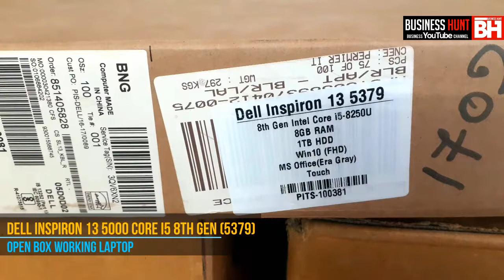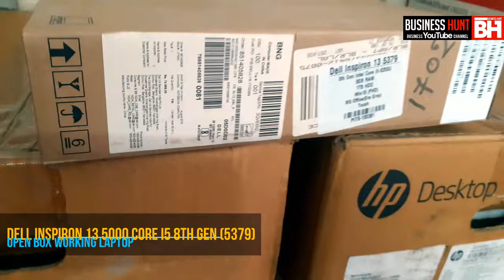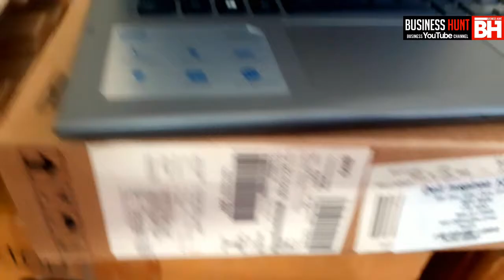Laptop Wholesaler Nehru place | Open Box Laptop Wholesale | nehruplace computer wholesale market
💻 Open Box Laptop Wholesale - Laptop Wholesale, From Nehru Place, Delhi, India
Buy multiple brand Laptop at low price 30%off, Limited Stock,

Open box Gaming laptop at wholesale price
All brand of Laptop
open box laptop
open box laptops delhi
laptop wholesale market in delhi
laptop wholesale
second hand laptop
laptop open box
wholesale laptop
nehru place
open box
second hand laptop delhi
used laptop market in delhi
open box laptops
laptop in delhi
We provide Best and cheapest Laptop in Delhi
find best deal in laptops & computer in Asia largest IT hub , nehruplace , Delhi India
acer predator laptop , HP laptops, DELL laptops, Gaming laptops, Asus Laptops, Mi Laptops
core i5 laptops, core i7 laptops, 8th gen laptops, 9th gen laptops, 10th gen laptops
For Individual & Retailer pls Contact
Sant Kabir Technology
B1/3, Vishal Bhawan, 95, Nehru Place, New Delhi - 110019

BUSINESS HUNT

B2B & B2C Information Based Website

अपने Shop/Business/Product/Manufacturing का  वीडियो बनाने के लिए हमे   WhatsApp पे मैसेज  करे  : 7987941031(pls don't call)  @Business Hunt
for Association , partnership with our channel:

THIS VIDEO IS ONLY MADE FOR EDUCATION PURPOSE and ONLY RELATED TO MARKET INFORMATION ''BUSINESSHUNT & NXTBAZAAR.COM '' IS NOT RESPONSIBLE FOR ANY KIND OF BUSINESS TRANSCATIONS or PROFIT or LOSS with COMPANY SHARING INFORMATION WITH BUSINESS HUNT YOUTUBE CHANNEL
ITS YOUR VIEWER RESPONSIBILITY TO BE SURE BEFORE ENTERING in TO ANY BUSINESS DEAL, TRANSCATIONS, BUYING SELLING PURCHASING ACTIVITY ANYTHING, ITS VIEWER RESPONSIBILITY THEY MUST RESEARCH MARKET FROM YOUR SIDE BEFORE ENTERING INTO ANY KIND OF BUSINESS DEAL, TRANSCATIONS, with COMPANY SHARING INFORMATION in VIDEO WITH BUSINESSHUNT YOUTUBE CHANNEL & NXTBAZAAR.COM.

BUSINESSHUNT & NXTBAZAAR.COM ONLY SHARE THOSE INFORMATION WHICH IS PROVIDED BY COMPANY OR ALREADY AVAILABE ON PUBLIC DOMAIN

NXTBAZAAR.COM IS ONLY BUSINESS TO BUSINESS INFORMATION WEBSITE IT IS NOT ECOMMERCE WEBSITE, AND NOT INVOLVED IN ANY KIND OF BUSINESS DEALNIG, TRANSCATIONS OR BUYING OR SELLING NO.
ITS VIEWER OR AUDIANCE RESPONSIBILITY THEY MUST RESEARCH MARKET FROM YOUR SIDE BEFORE ENTERING INTO ANY KIND OF BUSINESS DEAL, TRANSCATIONS, WITH COMPANY SHARING INFORMATION WITH NXTBAZAAR.COM OR BUSINESSHUNT YOUTUBE CHANNEL

THIS VIDEO IS ONLY MADE FOR EDUCATION PURPOSE . ONLY RELATED TO MARKET INFORMATION ''BUSINESS HUNT'' IS NOT RESPONSIBLE FOR ANY KIND OF PROFIT AND LOSS IN BUSINESS.ITS YOUR RESPONSIBILITY TO BE SURE BEFORE PURCHASING ANYTHING , MUST RESEARCH MARKET FROM YOUR SIDE BEFORE ANY KIND OF BUSINESS .